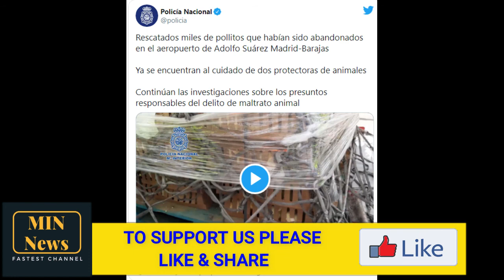Shipment of 26,000 chicks found at airport Spain's police investigating after 23,000 die